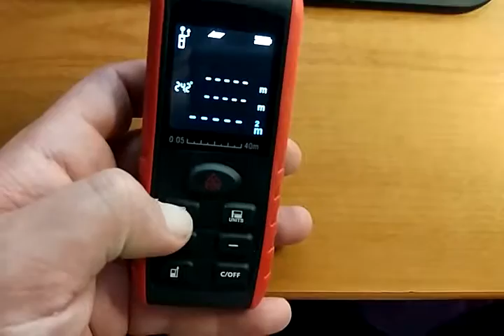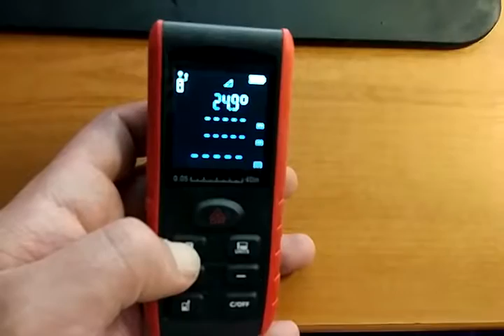KXL - E40 Laser Rangefinder